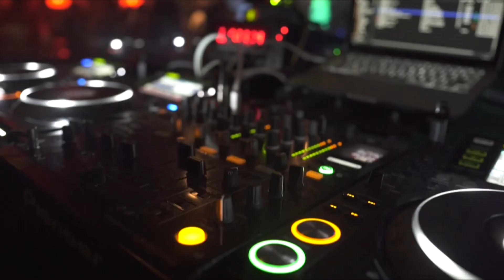DJ TILT x DRAGONFLY Nightclub [Niagara Falls, Canada]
You can catch me every month at Dragonfly Nightclub in the Fallsview Casino & Resort.

Niagara Falls, ON, Canada

MY GEAR I USE:

My Drone
MAIN Camera
Favourite VLOG Lens
Favourite travel Lens
2nd Camera
VLOG Lens
Sony RX100III
Insta360 OneX
Go Pro7
Manfrotto Quick Release Plate
Manfrotto Mini Tripod
Rode Videomicro
Phase DJ
Pioneer S9 DJ Mixer
Sennheiser HD 25 Headphones
Crane DJ Stand
Joby 3K Gorilla Tripod
Yamaha Studio Speaker
Samsung T5 SSD Drive